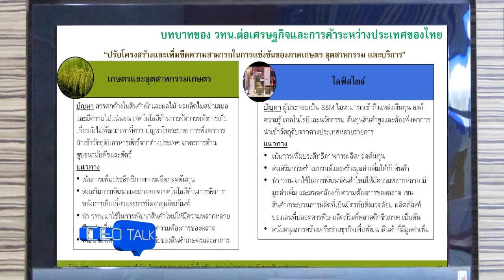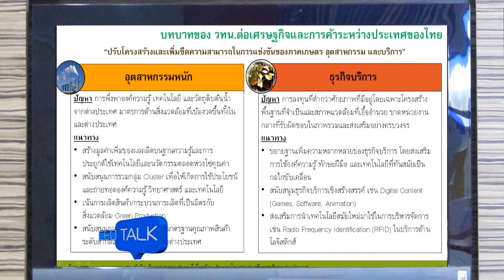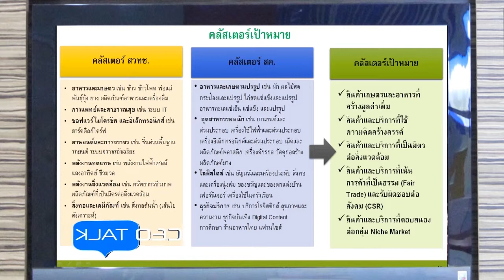CEO Talk ตอน กรมส่งเสริมการค้าระหว่างประเทศ (5/6)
การบรรยายในหัวข้อ "บทบาทของวิทยาศาสตร์ และเทคโนโลยี ต่อการส่งเสริมการค้าระหว่างประเทศ" โดย คุณศรีรัตน์ รัษฐปานะ อธิบดีกรมส่งเสริมการค้าระหว่างประเทศ วันที่ 25 มิถุนายน 2556 ณ ห้องออดิทอเรียม อาคารสำนักงานกลาง

สวทช.